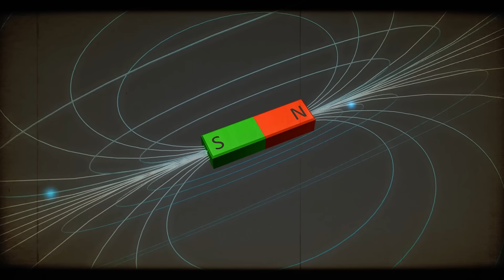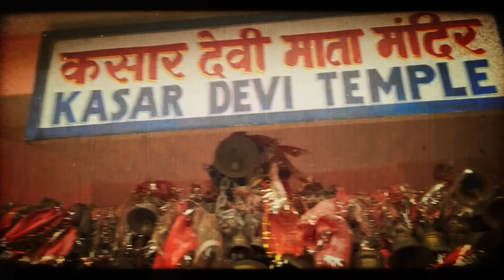స్వామి వివేకానంద కి శక్తిని ఇచ్చిన ప్రదేశం | Mysterious Temple In India | Kasar Devi Temple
స్వామి వివేకానంద కి శక్తిని ఇచ్చిన ప్రదేశం | Mysterious Temple In India | Kasar Devi Temple | Info Geeks